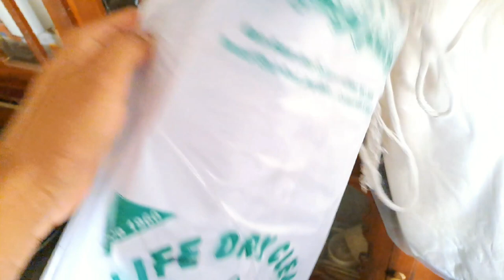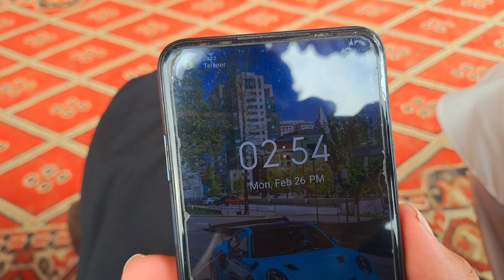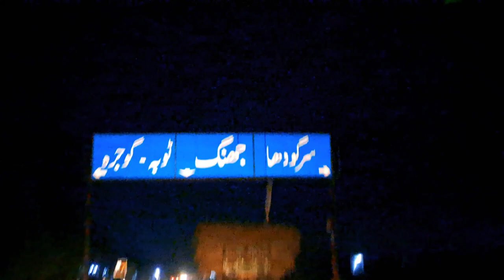VILLAGE WEDDING IN PUNJAB PAKISTAN -Pure village cultural wedding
VILLAGE WEDDING IN PUNJAB PAKISTAN -Pure village cultural wedding aondoka villagemarriage vlog funny dailyroutinevlogs vlogging gaon ki shadi villagemarriage villageweddingvideo Gaon wedding

👉 AonDoka
THANKS.